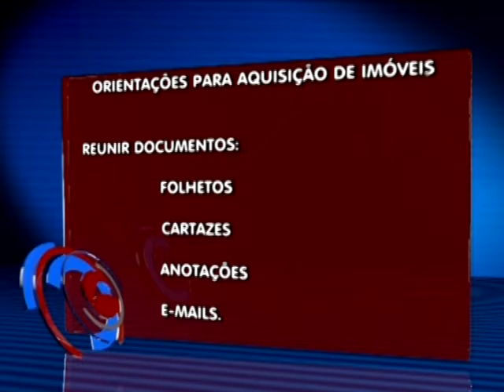Riscos ao comprar imóveis na planta